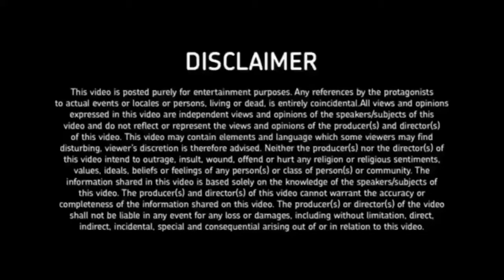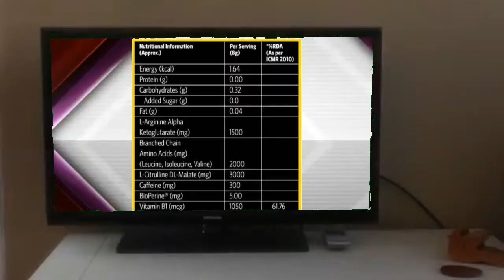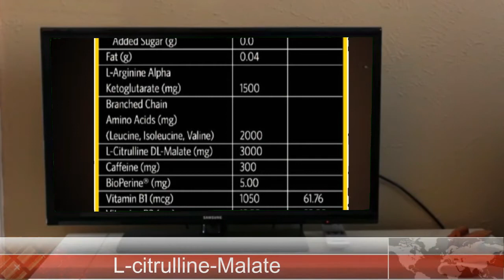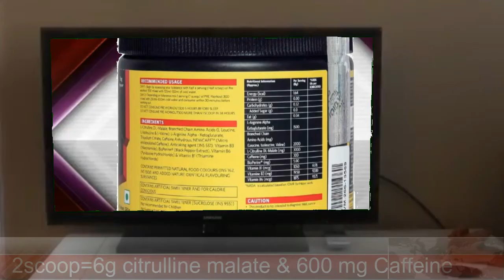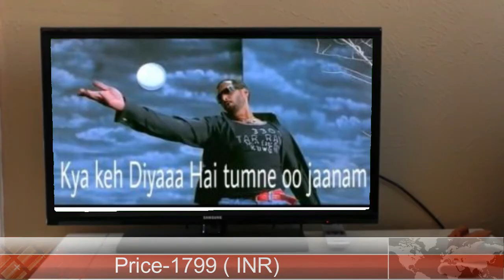Honest Review of Muscleblaze Pre Workout 300 supplement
how to use pre workout supplement.
Pre Workout 300 by MuscleBlaze contains 300mg of caffeine to power up your muscles to lift heavy weights in the gym for longer duration.
It releases steady amount of BCAAs, which play a vital role in muscle recovery and boosts the synthesis of muscle tissues
The added Citrulline Malate and L-Arginine promotes vascularity and gives immense pump to the blood vessels
Fortified with BioPerine®, a patented ingredient that helps to absorb maximum nutrients for better results
Available in refreshing Fruit Punch Flavor, it doesn?t report any signs of itching unlike other pre workout supplement and is also creatine free.
 I hope this review of the new Muscleblaze Pre workout 300 review can help you decide if you should buy this or not.

MuscleBlaze PRE Workout 300, 0.55 lb Melon Twist

MuscleBlaze Torque Pre-Workout, 1.1 lb Orange

HealthKart L Arginine (pre-workout capsules) -500mg , 60 capsules

MuscleBlaze BCAA 6000, amino acid powder,  50 Servings

amiciKart® High Quality Condenser Microphone SF-666 with Holder Clip Stereo Wired (1249)

 usb sound card (230/-)

• Zabel Condenser Microphone with Shock Mount and Pop Filter - Silver
Taslar Flexible Octopus Foldable Mini Tripod For Mobile Phone With Universal Mobile Monopod Mount Adapter,(White & Black)

Muscleblaze Pre Workout 300